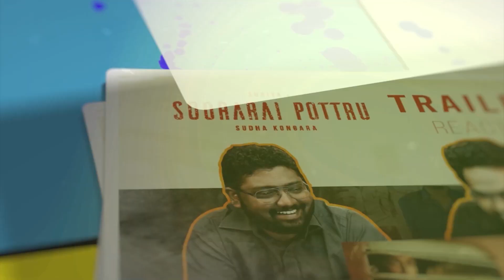Valimai Trailer Reaction | Ajith Kumar | H Vinoth | Yuvan Shankar Raja | Huma Qureshi|Xpress Reacts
Navein Darshan and Gopinath Rajendran, react to the trailer of Ajith's Valimai, directed by H Vinoth